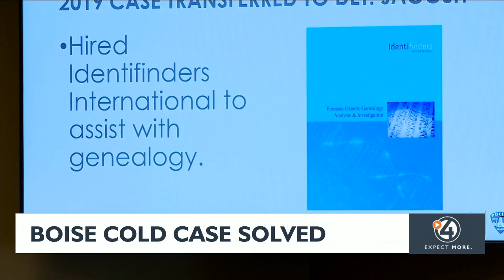Boise cold case solved